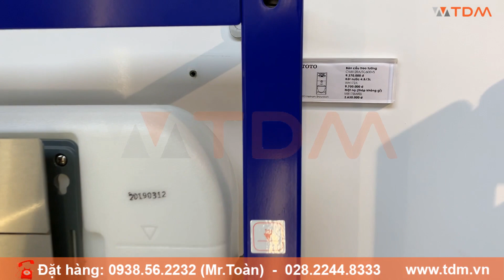TDM.VN | Review Bồn Cầu TOTO CW812RA/TC600VS/WH172A/MB175M#SS Treo Tường két nước âm tường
Thông số bồn cầu treo tường TOTO CW812RA/TC600VS/WH172A/MB175M#SS
Bộ sưu tập: LE MUSE
Mã sản phẩm: CW812RA#W
Tên sản phẩm: Bàn cầu treo tường, nắp đóng êm TC600VS
Hệ thống xả: Tornado
Công nghệ CeFiONtect giúp lòng bàn cầu siêu nhẵn, hạn chế tối đa các vết bẩn, vi khuẩn
Thiết kế: Thân dài
Tâm xả: 210 mm
Kích thước: 380x595x346 mm
Áp lực nước: 0.05Mpa~0.75Mpa
Màu sắc: Màu trắng
Mã sản phẩm cũ: CW812JWS
Bồn cầu giấu dây : CW812REA
Tính năng bồn cầu TOTO CW812RA-TC600VS-WH172A-MB175M#SS két âm tường
Thiết kế hài hòa với bộ LE MUSE
Nắp đóng êm
Thiết kế thân kín giúp tiết kiệm thời gian, chi phí vệ sinh sản phẩm
Bàn cầu kiểu dáng treo tường giúp dễ dàng vệ sinh
Thiết kế két nước âm tường
Chi tiết phụ kiện bồn cầu đặt sàn gồm có:

Thân cầu: CW812RA - Xuất xứ: Inđônêxia
Nắp bồn cầu: TC600VS - Xuất xứ: Việt Nam
Két nước âm tường WH172A - Xuất xứ: Trung Quốc
Nắp đậy nút nhấn MB175M#SS - Xuất xứ: Trung Quốc